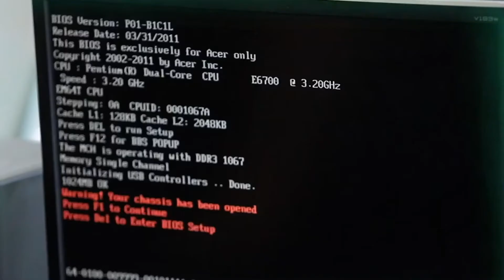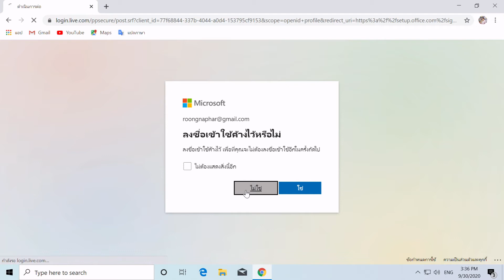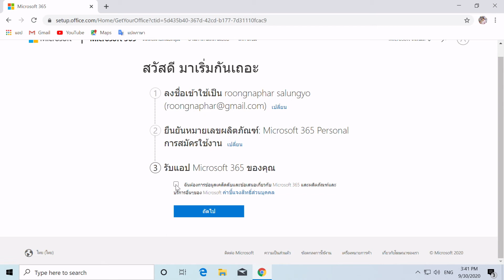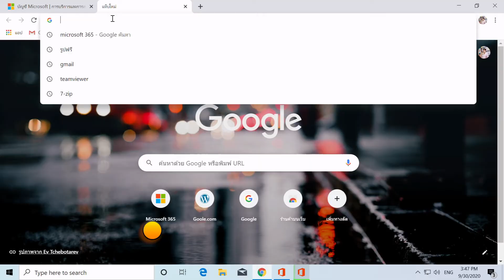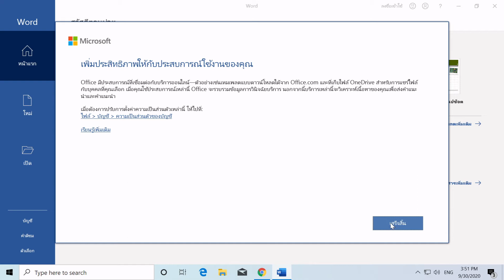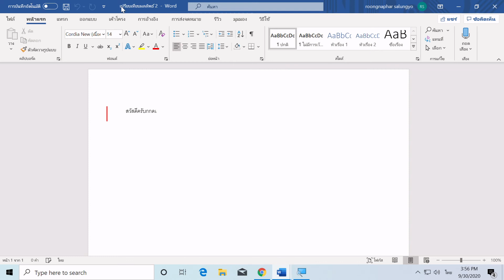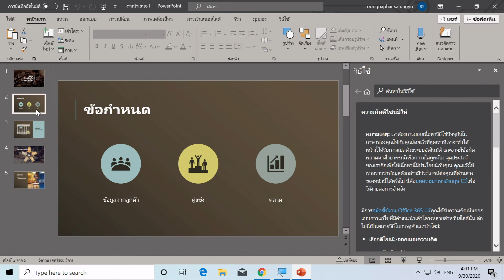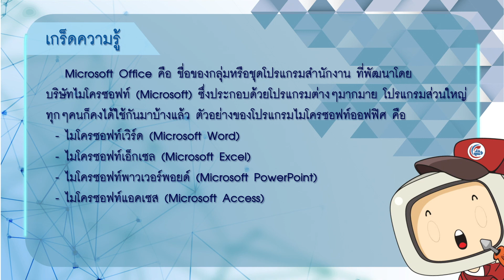11.การติดตั้งโปรแกรม ระบบปฎิบัติการ Microsoft Windows 10 โปรแกรม 7-Zip และ TEAM VIEWER 3/3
โครงการสนับสนุนการเรียนรู้สู่ศูนย์การเรียนรู้ดิจิทัลชุมชน ... สื่อดิจิทัลเพื่อการเรียนรู้ในเรื่องคอมพิวเตอร์ อุปกรณ์คอมพิวเตอร์ โปรแกรมที่น่าสนใจ และการแก้ปัญหาต่างๆ ที่เราอาจจะเคยได้เจอ จากบุคลากรของอาชีวศึกษา